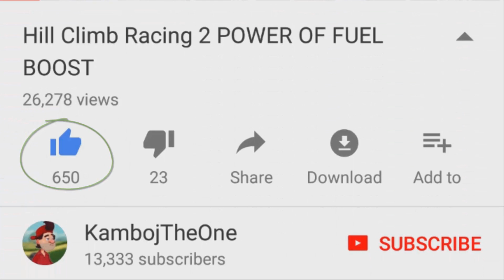HILL CLIMB RACING 2 SUPER MARATHON 2 | 26K SCORE